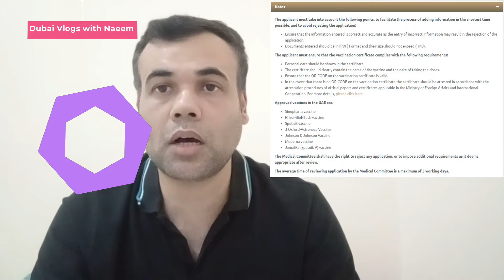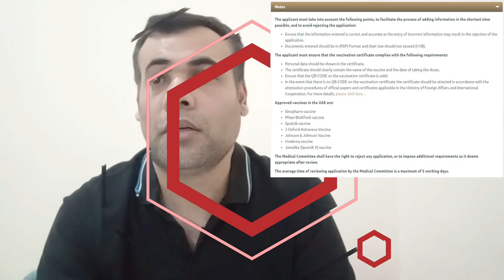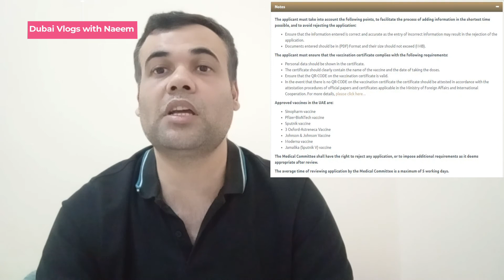ICA Approval | GDRFA Approval Not Received | GDRFA Approval I ICA QR Code Not Received